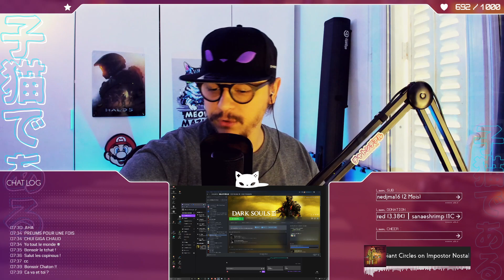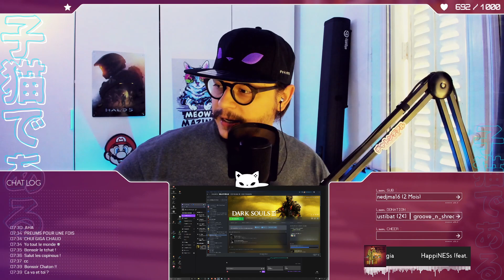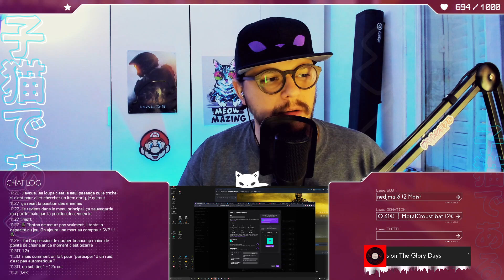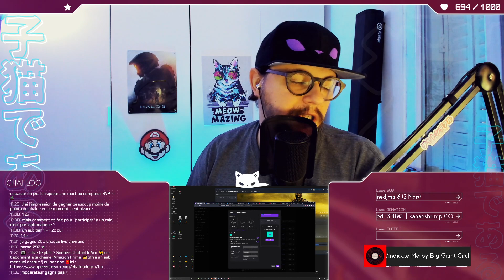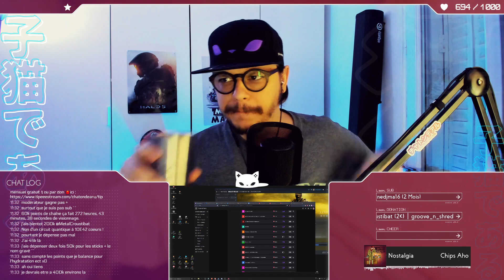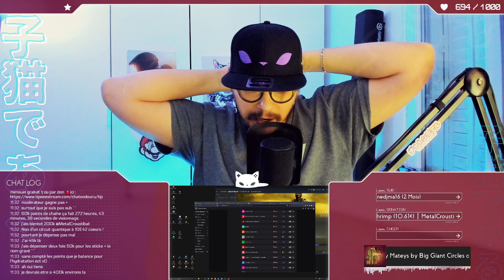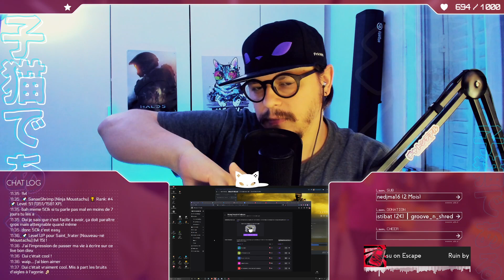🔴 Émission du 1 Avril 2021 - 🔥 La position du dragon = un Dragons Phoenix | Dark Souls III #19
‣ Stream tout les soirs de 17h00 à 23h00 (horaires variables)
‣ Diffusion en Direct sur Twitch et Rediffusion sur Youtube.

miniatures réalisé par @nannane